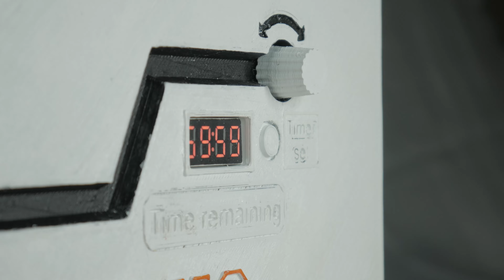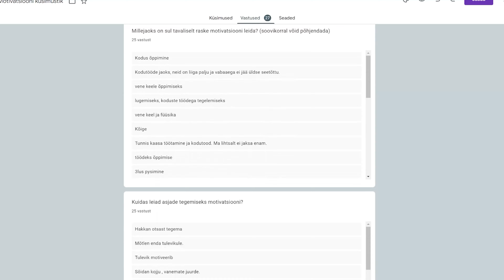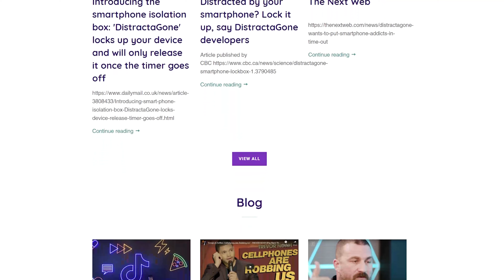VentspilsITC_2022_D_Sepik